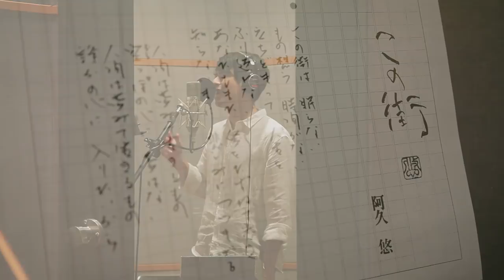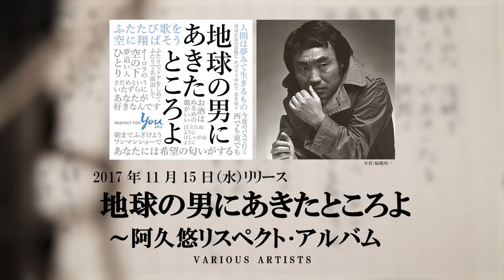林部智史／この街 (from「阿久悠リスペクト・アルバム」) [未発表詞・新曲]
2017年、没後10年&作詞家50年のメモリアルイヤーを迎えた“怪物”作詞家をリスペクトする豪華アーティストが参加したトリビュートCD『地球の男にあきたところよ～阿久悠リスペクト・アルバム』のメイキング映像！

★阿久悠の未発表詞に吉田拓郎が作曲！！！
このたび発見された数百に及ぶ阿久悠の未発表詞の中から、吉田拓郎が選んで作曲した注目のナンバー。吉田が阿久とタッグを組むのは、1978年に石野真子に提供した「狼なんか怖くない」や「わたしの首領(ドン)」以来、約40年ぶりのこと。
「人間は夢みて生きるもの」という阿久悠が生涯持ち続けたであろう希望のメッセージに、これぞ“拓郎節”といいたくなる人間味にあふれるキャッチーなメロディーが付き、名曲が誕生しました。
この歌を託されたのは、2016年のデビュー曲「あいたい」がロングセールスを続けて注目された実力派シンガーの林部智史。“稀代のクリスタルボイス”によるハートウォーミングな歌唱が、この詞に息を吹き込みました。

2017年11月15日発売
『地球の男にあきたところよ～阿久悠リスペクト・アルバム』
[生産限定盤] (CD＋別冊BOOK) 4,167円＋税　VIZL-1253
[通常盤] (CD) 3,000円＋税　VICL-64860